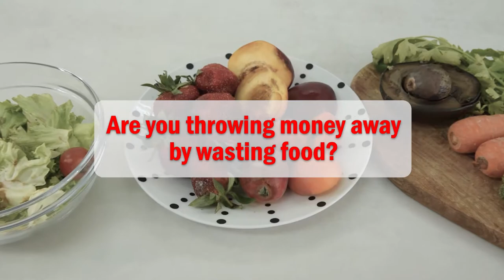Full Tritan Vacuum Containers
Full Tritan Vacuum containers are an investment for a lifetime. Top quality materials guarantee use for decades. Tritan is BPA-free and does not absorb smell or colour from foods. When only the best is good enough for your family’s health.
• Unbreakable. Your contribution for keeping the environment
safe.
• Strong material, top quality.
• No more doubt if there is enough vacuum in the container thanks
to the vacuum indicator.
• Transparency through and through.
• Robust design for users who need only the best.
• 6 basic rectangular volumes.
• Drip trays and dividers are available for purchase separately.